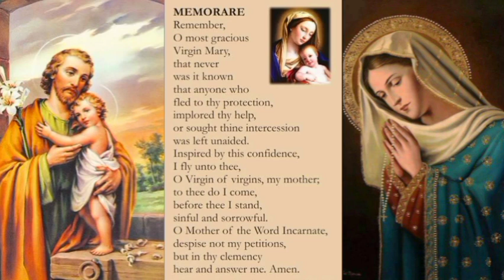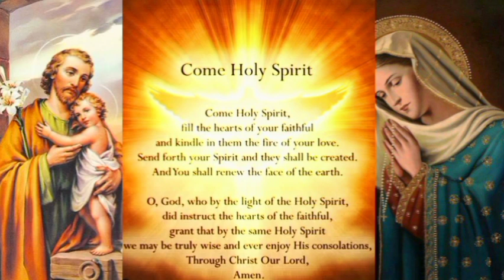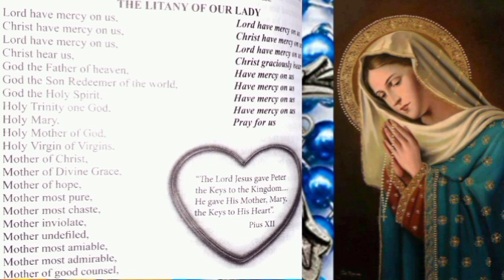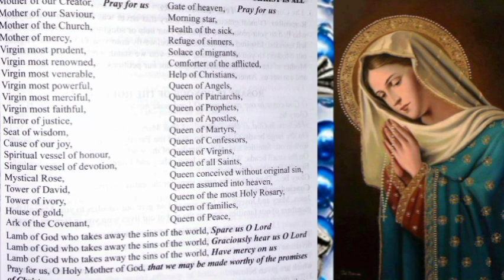WEDNESDAY GLORIOUS MYSTERY,DIVINE MERCY,PSALMS CHAPTER 21|ROSARY PRAYERS 9th Oct '24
Shalom everyone together lets prays today's divinemercychaplet gloriousmysteries and bible study Psalms Chapter 21